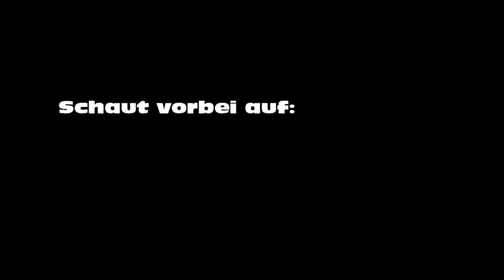Im grünen Wald - Groitzscher Spielleute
Die Groitzscher Spielleute präsentieren den Titel "Im grünen Wald".